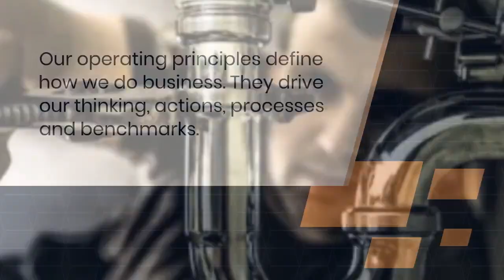Villa Refurbishment Springs | Fitout Company Springs | Blue Dune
If your premises is looking a little worse for wear, you needn’t think about moving – a building or villa renovation or remodelling with Blue Dune is all you need.

Our fully-accredited, in house team is filled with construction experts and project managers, all of whom know how clearly outline expectations and deliver on them. We will take full responsibility for the building or villa renovation project, handling all stages planning to completion, and keep on line communication.

Of course, if you require a full building or villa refurbishment, we have you covered. As expert in commercial building design and fit out our team will be able to work within your set requirements, completing on time within budget, ensuring that your business operations experience minimal downtime. If you have a bespoke project on the horizon, get in touch with Blue dune.